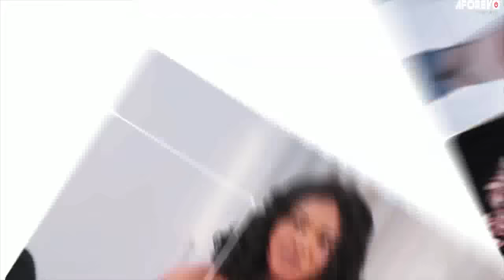ILEKUN AYO - A Nigerian Yoruba Movie Starring - Mide Martins, Bolanle Ninalowo, Ibrahim Chatta